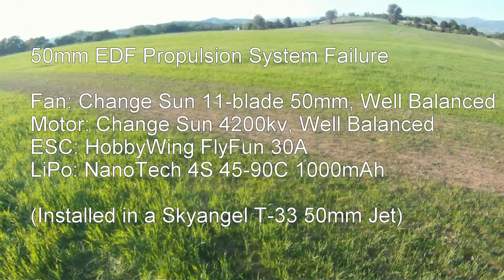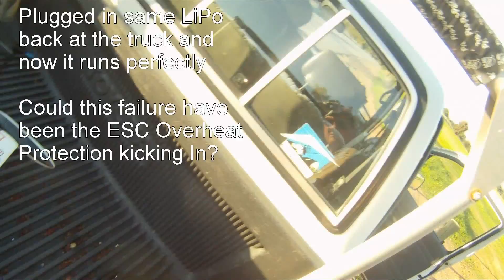50mm EDF Propulsion System Failure, Skyangel T-33 Change Sun 11 blade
I was out flying 4 of my 50mm Jets this afternoon. What a blast. However, I had something strange happen to my T-33. Here's the sequence:
 I had just done a vertical 4S climb straight up till I couldn't see it.. perhaps 6-7 seconds up.. then cut the throttle and dove straight down at very high speed.. leveled off.. and then went to give it about 60% throttle only to hear a very strange "Burp" noise and no power whatsoever. Thankfully I had servo control and put her down safely. I ran over to the T-33 thinking I'd fried something and that it was about to ignite.. but that was not the case. No smoke, no nothing. The battery was slightly warm.. body temperature. (These are amazing 4S packs). Before I unplugged the battery, I verified servo control then gave it a little thottle.. and heard what sounded like a misfiring speed controller.. the motor grumbled and shook back and forth but didn't start turning in any one direction. I then unplugged the LiPo and headed back to the truck. Before I put the T-33 away, I decided to try plugging back in the same pack.. and vola.. it was fixed and seemed to run just fine. I don't know what the heck happened. My ESC is set to soft cut off. The battery was down to 3.8V when this happened, per post flight measurement. I have it on video, and the plane was right in front of me at speed when I made the burp noise.. I'll try to post it and see what others think.

I am pushing the ESC on this thing, so could it have done some type of fail safe?
 I never run full throttle more than 10 seconds straight with 4S on this setup, due to ESC concerns.

Fan: Change Sun 11-blade 50mm
 Motor: Change Sun 4200kv rated for 3 or 4S
 I have measured a peak current draws around 38-40 Amps with 4S.
 ESC: HobbyWing FlyFun 30A (Can take 40A for bursts up to 10 seconds)
 Battery: Turnigy Nano Tech 4S 1000mAh 45-90C.

Try watching this in 1080p HD, its only 12Mbps